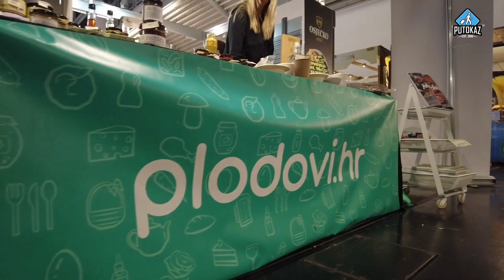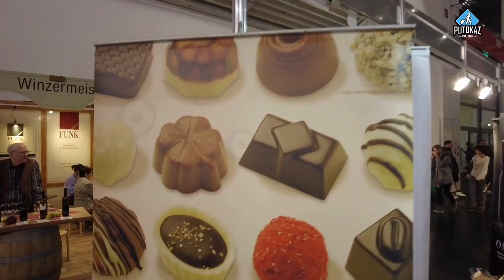Hrvatski izlagači na sajmu Food and Life osvojili bavarsku publiku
Sajam Food and Life se održava dva puta godišnje.
Ove godine nekoliko hrvatskih izlagača se udružilo pa smo tako imali prigodu vidjeti i kušati više proizvoda nego u prijašnjim izdanjima.

Pod motom "Zajedno smo jači" predstavili su se Plodovi.hr, online platforma koja putem svog online shopa zastupa brojne OPG-ove koji nude domaće, uglavnom bio proizvode. Pored njih su i Al Kaprone, tvrtka koja većim dijelom proizvodi alkoholne proizvode veoma dopadljivog dizajna ali i okusa. Slatki dio sa odličnim asortimanom čokolada, pralina i ostale konfiterije prezentirala je Rajska Ptica a točku na I je donijela Osječka pivovara za čijim su crnim radlerom posjetitelji pokazali veliki interes.